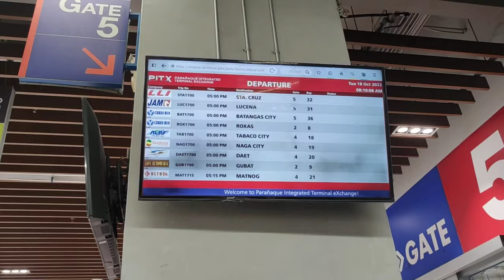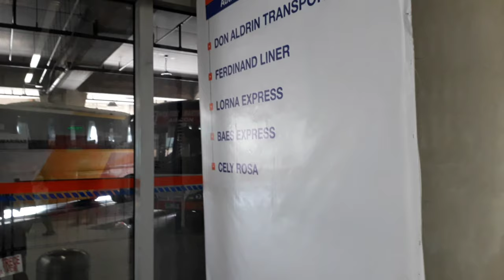Biyahe sa PITX || Saan gate ka pupunta para makasakay sa destination mo || Terminal Update 2022 2023